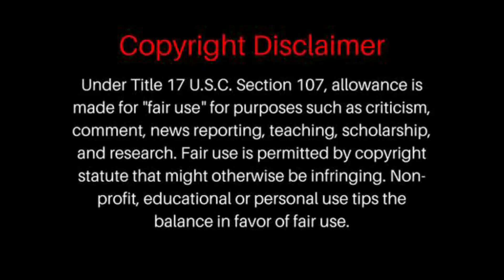FIRST TIME HEARING Rick Astley- Never Gonna Give You Up REACTION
BrosReact0151 Rick Astley- Never Gonna Give You Up reaction

P0 BOX =
BrosReact0151
LIVERPOOL
L8 8YX